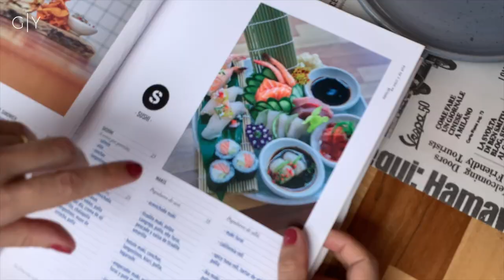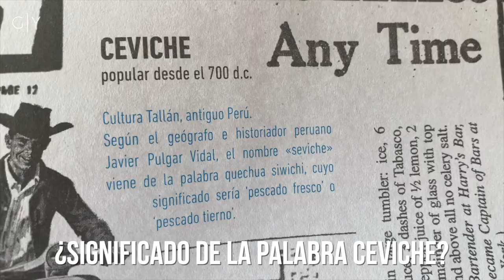Hasta Siempre LIMA - Perú #3 | Gajes Del YouTuber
Paseo en bicicleta por las calles de Lima. Tomamos Pisco y nos hicimos la pregunta ¿El Pisco es Peruano o Chileno?

Sigue a...

KOKE